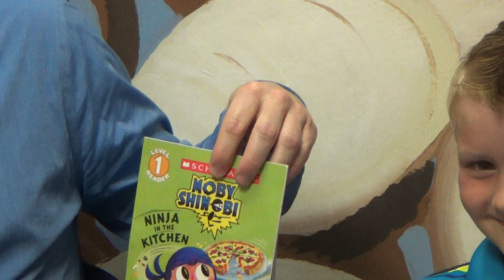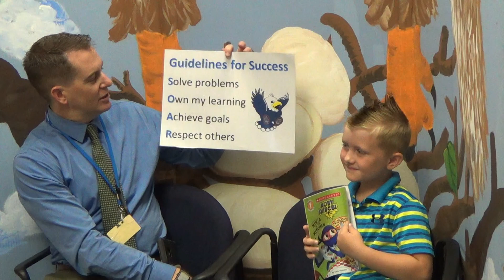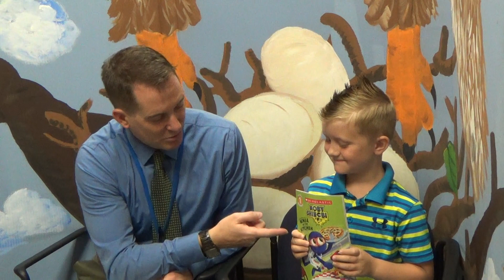Newscast 9 20 17